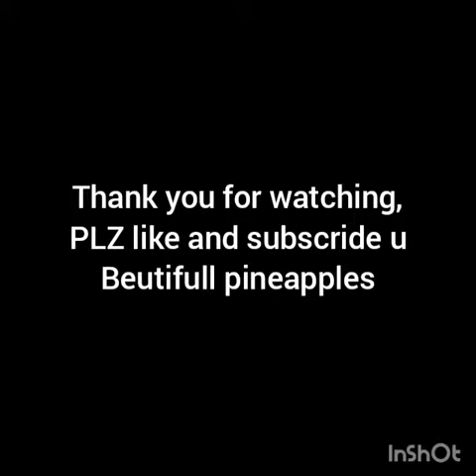Meme compilation (My first actual video)